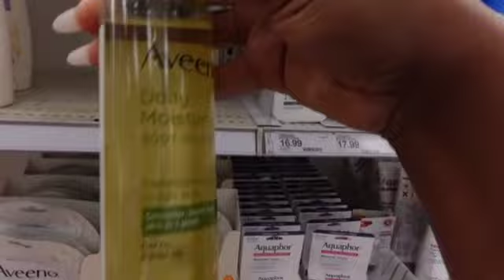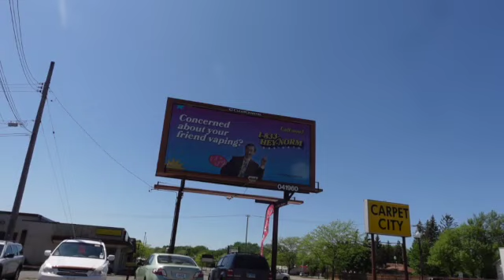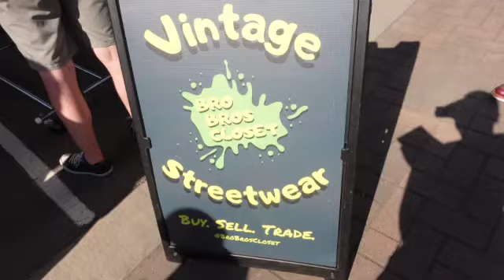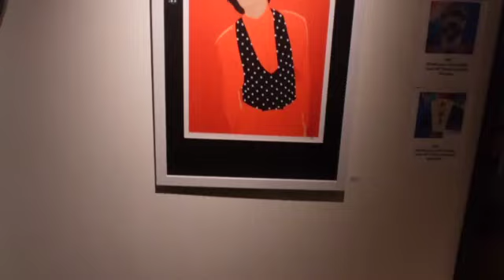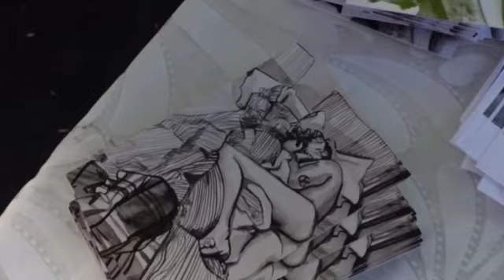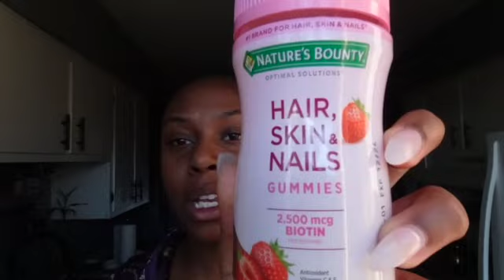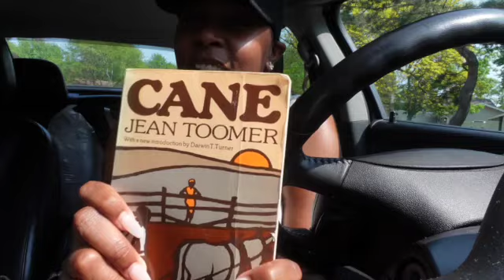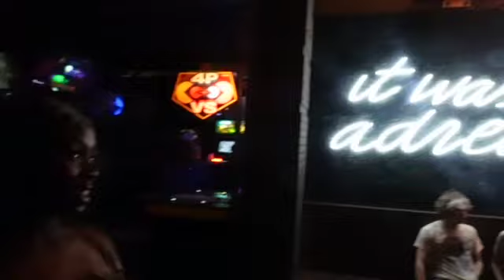ᴇᴘ.73: ɪ ꜱʜᴀᴠᴇᴅ ᴀʟʟ ᴍʏ ʜᴀɪʀ!!!! •ꜱᴛᴀʀᴛɪɴɢ ᴀʟʟ ᴏᴠᴇʀ, ᴄʜᴇᴇʀꜱ ᴛᴏ ɴᴇᴡ ʙᴇɢɪɴɴɪɴɢꜱ•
Welcome to Tivas Island, where we Transcend Illuminating Vibes into the Atmosphere.